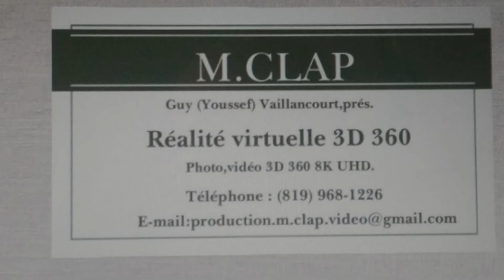M.CLAP, FALL AND WINTER LANDSCAPE, QUEBEC, OTTAWA, CANADA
Production M.CLAP video 3D 360 Inc.
Guy Youssef Vaillancourt,président
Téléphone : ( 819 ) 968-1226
Gatineau,Quebec,Canada